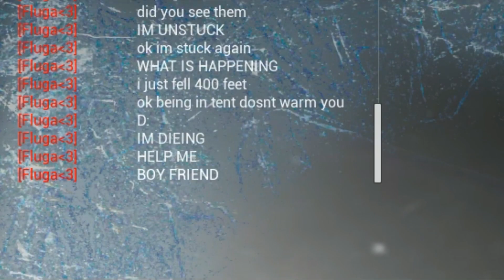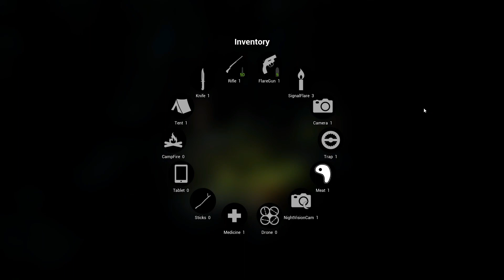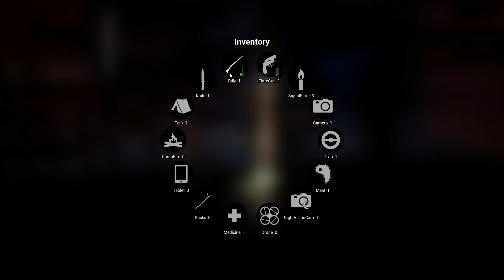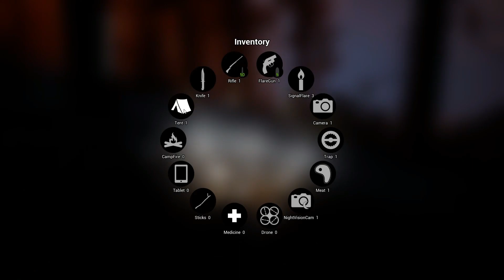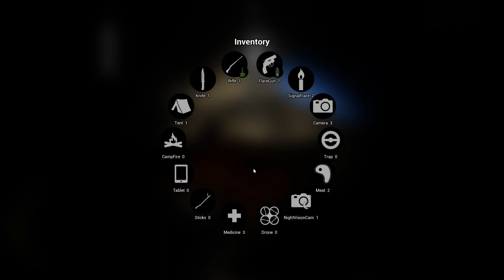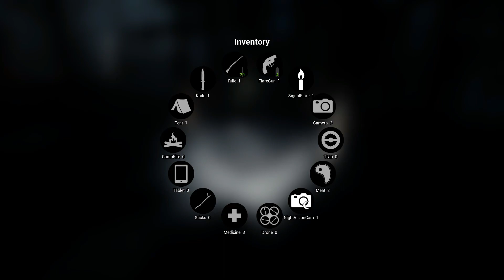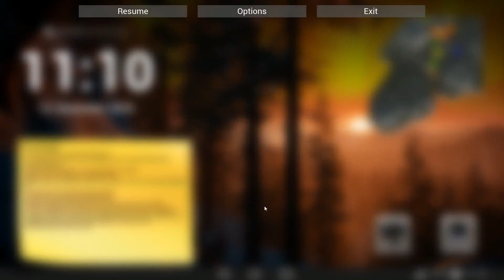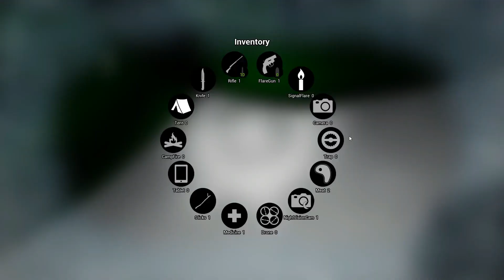BIGFOOT - Does HIUFIGYO Let Me Die 100% of the Time?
These two videos have moments I wont forget. huehue.

With Derk Hummer (Dark Hunter), and Hiudiedlul (HIUFIGYO).

Feel free to check out my Twitter for Social media crap or just to know when I'm doing something. (ﾉ◕ヮ◕)ﾉ*:･ﾟ✧

I stream stuffs on Twitch.
Feel free to give it a looksy. | (• ◡•)| (❍ᴥ❍ʋ)

0:00 - 0:19 & 42:10 - 43:47 Titanic Flute

-(Outro)-

46:16 - 46:35